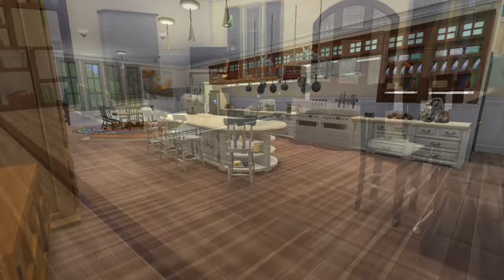THE SIMS 4- SEASONS- Country Sunny Summer Home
Country inspired house, perfect for your Sim to go out and enjoy some ice tea!